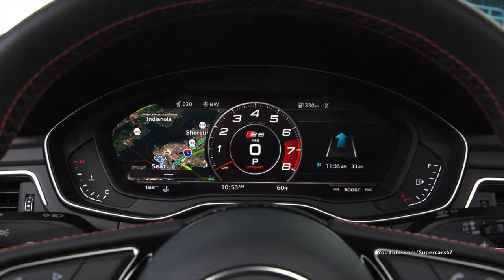2017 Audi S5 Sportback